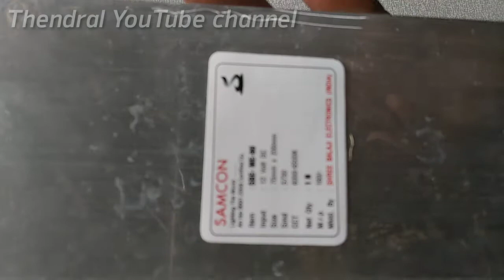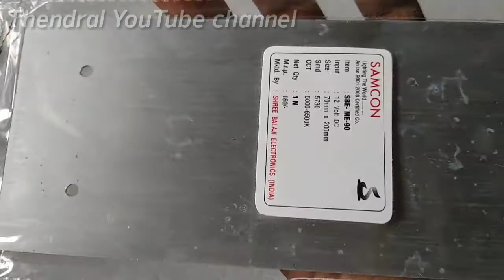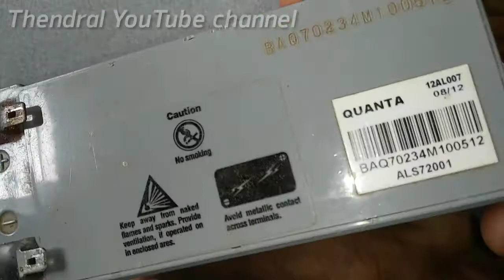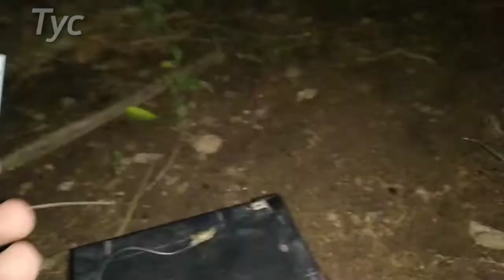24 Hours backup Emergency light தமிழில் How to make home emergency light very simplewatch this video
Nktronics 12 Volt Dc Emergency Panel of 84 SMD LED Bulb Chip and Floor Light for Car Home Kitchen Outdoor (White)